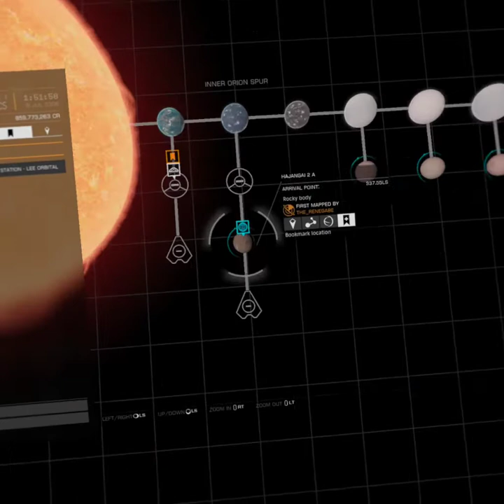Elite Dangerous VR Salvage Mission for The Fatherhood using Oculus Quest and Virtual Desktop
Played wirelessly using Virtual Desktop on Oculus Quest.

A basic salvage mission on a planet. Fiddled around getting the items into my ship.

Looks much better in the headset than this compressed, monocular, lower-resolution version.